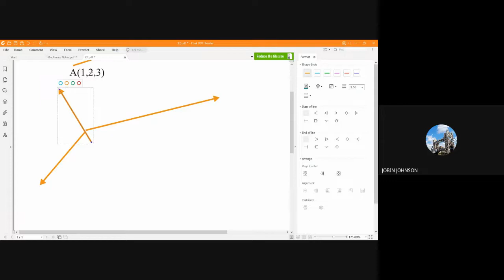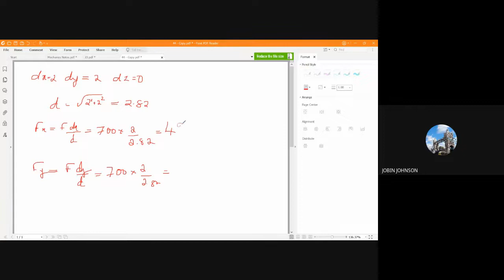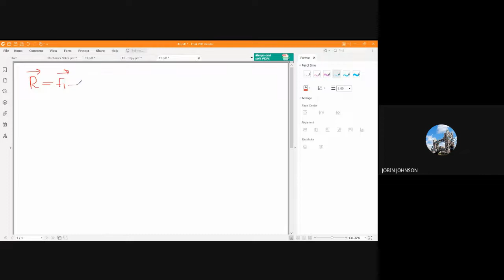Forces in space Lecture 7